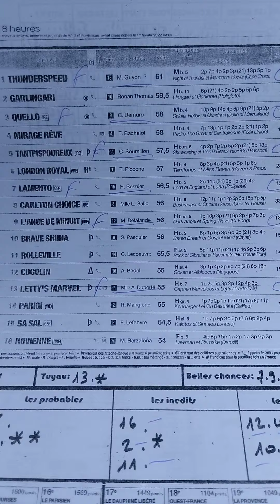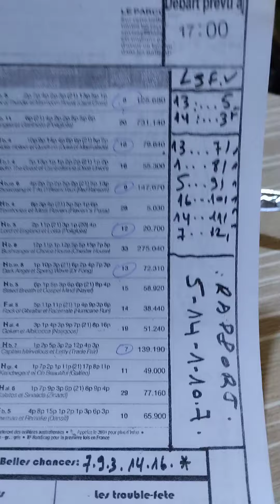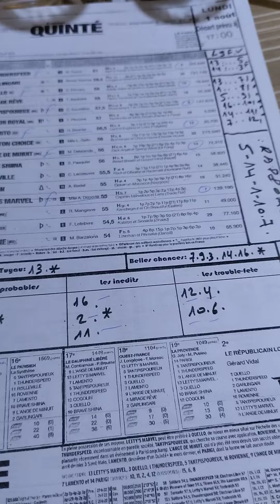Quinté+ lundi 1 Août à DIEPPE R1/8 prix DJSL BOIS 1800m handicap divisé première épreuve